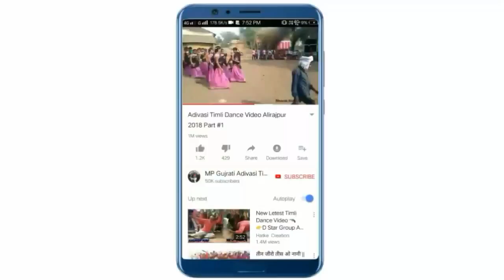Sardarsing Aayu Vo Janu Navi Timli Layu Vo - Raju Sastiya | New Adivasi Dj Timli 2019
Raju Sastiya Latest Dj Timli 2019

Gujrati Timli & MP Dj Timli 2019

Title : Sardarsing Aayu Vo Janu Navi Timli Layu Vo New Latest MP Adivasi Nonstop DJ Timli Song 2019

Singer : Raju Sastiya Patel

Music Director : Akshay Prajapat

Recording : Bhole Digital Studio Palsud

Thank's